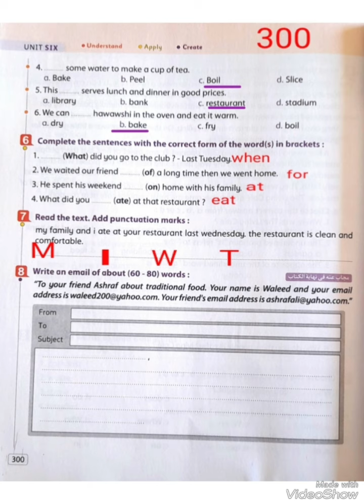حل صفحة300كتاب المعاصر 2025 أولى اعدادى ترم اول